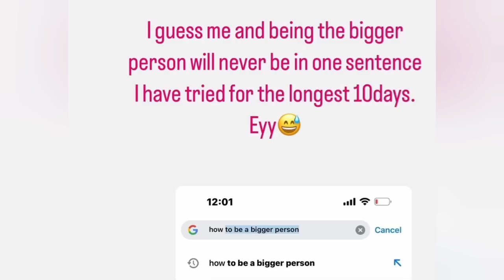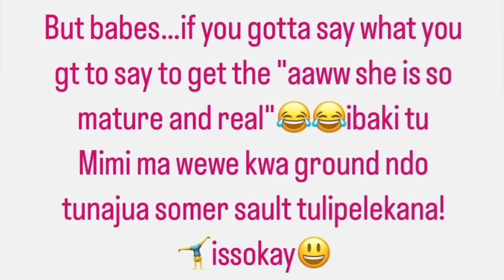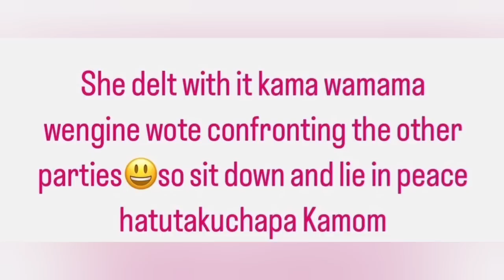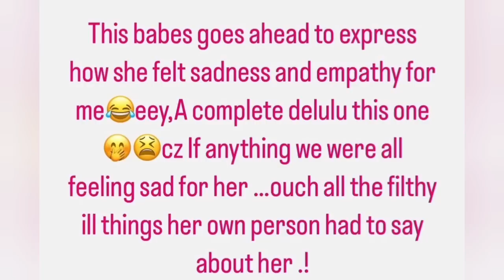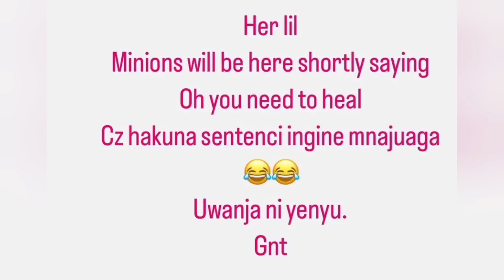Murugi Munyi Explain Texting My Man! Wueh Nurse Judy Responds/ Reacts To Murugi Munyi Interview.